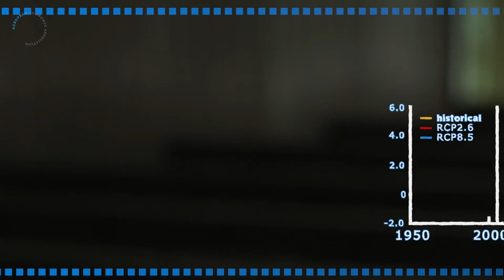The Economic Threat of Climate Change - Bridget Hoffman, EEA 2016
Climate change could cause problems in all walks of life - what could it mean for the economy? Bridget Hoffman (IADB) explains how by comparing warmer and cooler summers across the US we can see a worst-case scenario of GDP growth being held back by a third over the next century. Filmed at the European Economic Association's 2016 Congress in Geneva.

Temperature and Growth: A Panel Analysis of the United States
Ric Colacito, Bridget Hoffman & Toan Phan